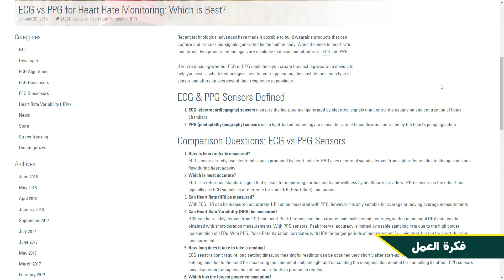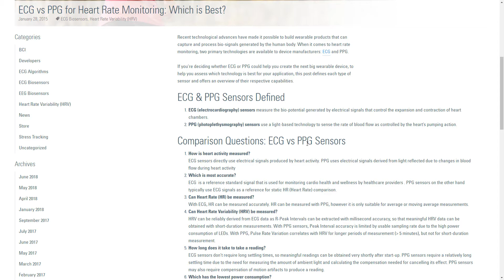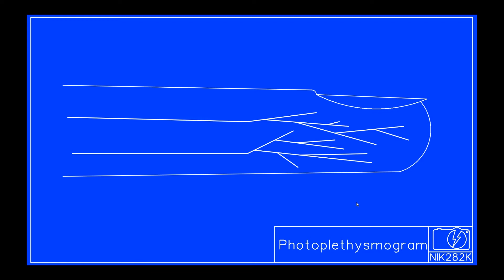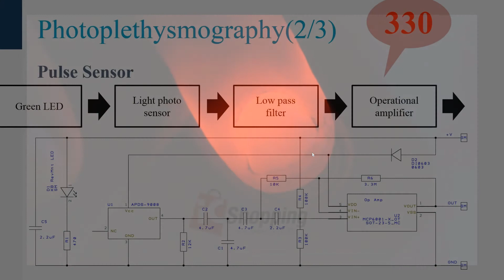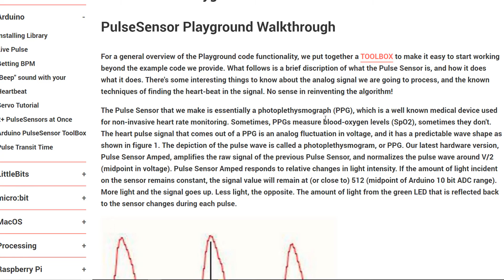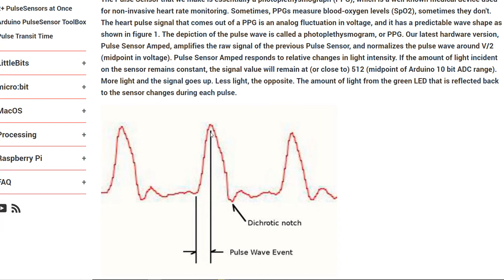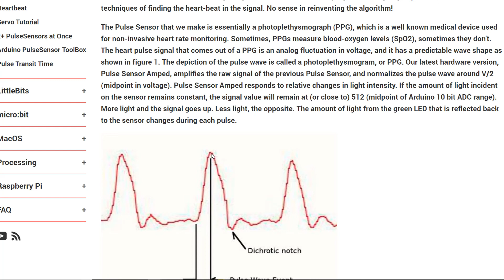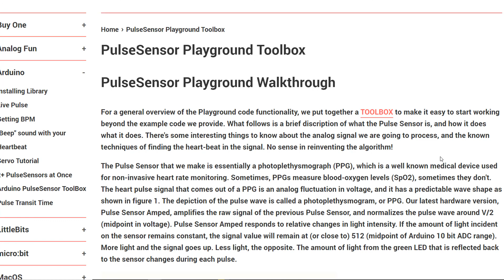حساسات اردوينو - Heart Beat Sensor 1/2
في سلسلة الحلقات دي بنهتم بمجموعة من النقاط الرئيسية بنغطيها خلال الحلقة:
- مقدمة عن الحساس
- طريقة عمله
- دائرة التوصيل
- كود اختبار الحساس
في الحلقة دي هنتكلم عن قياس معدل نبضات القلب
ملاحظة: الحلقة مقسة لجزئين الجزء الحالي هو الجزء الاول والخاص بشرح فكرة العمل والجزء الثاني خاص بالتطبيق العملي